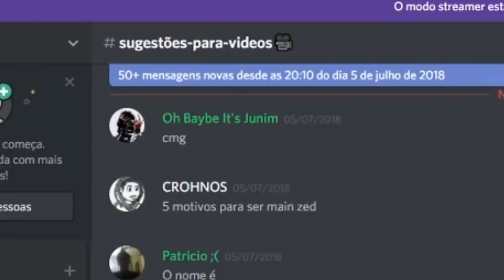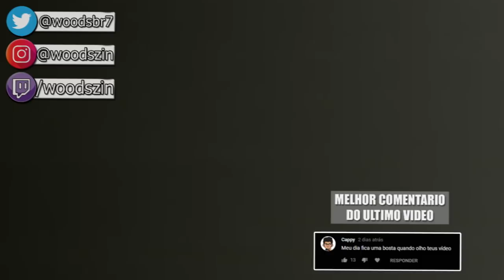X1 LIXO ? - UNS X1 ALEATÓRIO ENTRE AMIGOS